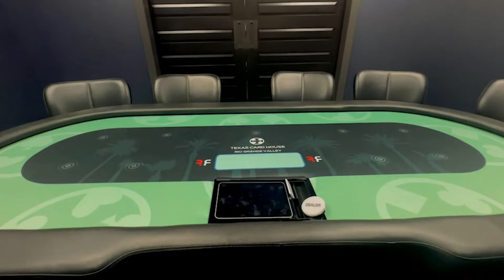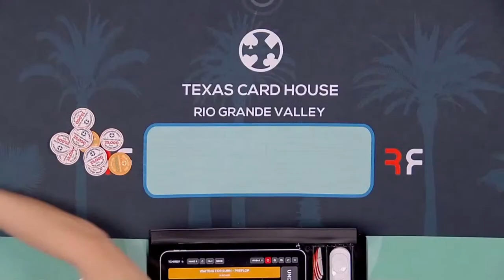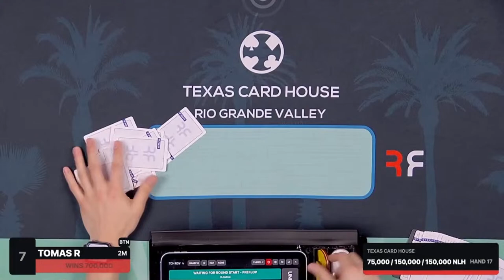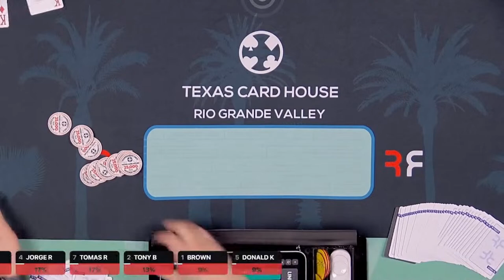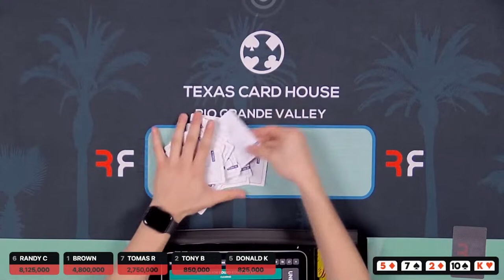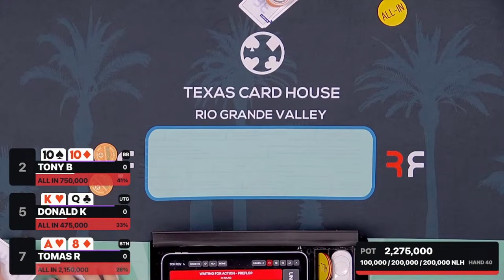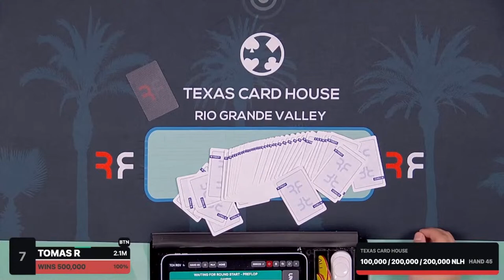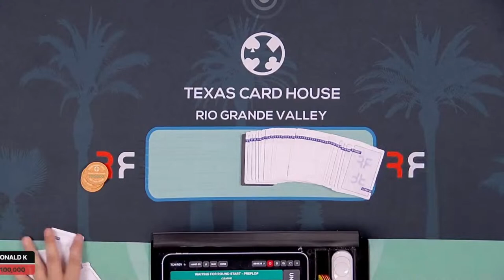$50,000 GTD Madness NLH Tournament Final Table | Texas Card House RGV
For the first time ever, watch the final table showdown of the $50,000 Guaranteed Madness NLH Tournament, streamed live from Texas Card House RGV!  With just a $100 Buy in, this is the must play tournament in the Rio Grande Valley.  More details

In this riveting live broadcast, witness top-tier poker pros battle it out for supremacy and a shot at the grand prize. With $50,000 on the line, every hand is packed with suspense, strategy, and heart-pounding action.

Tune in to catch all the action, expert analysis, and memorable moments as the best of the best clash in the ultimate test of skill and nerve. Don't miss your chance to witness poker history in the making – join us for the $50,000 GTD Madness NLH Tournament Final Table, exclusively at Texas Card House RGV.